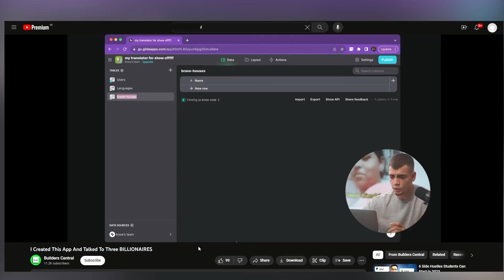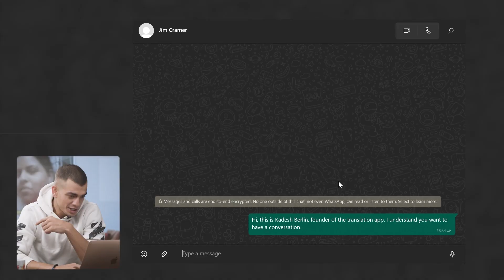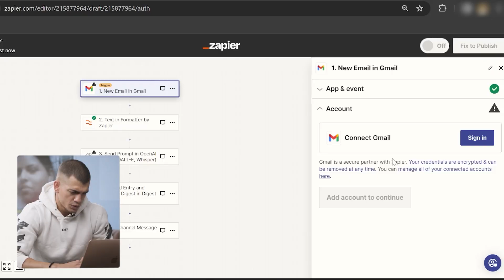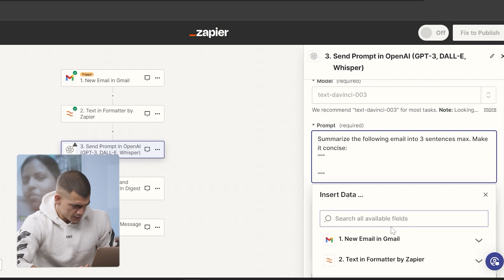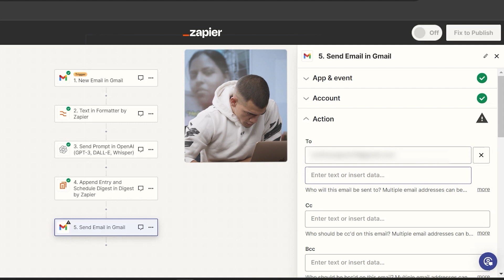Never Miss an Important Email Again With This No-Code Hack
Watch as I navigate a hilarious 'email mishap' and create a no-code app to save the day! A blend of humor and tech insights, this sketch is sure to entertain and educate.